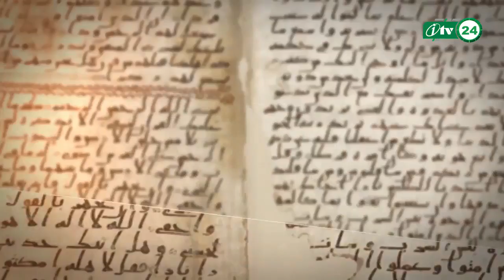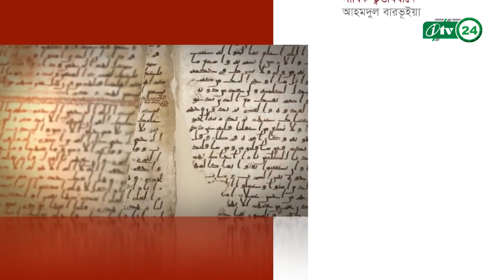Tarabe k janun By Hafez Mahmudul Hasan Part 12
রামাদানুল কারিম এ তারাবীর নামাজে কোরআন শরীফের সকল সূরা তিলাওয়াত করতে হয়। কোরআন শরীফ থেকে তিলাওয়াত করা সূরা তিলাওয়াত, অর্থ এবং এর ফজিলত নিয়ে অনুষ্ঠান।

তারাবী, রামাদান,